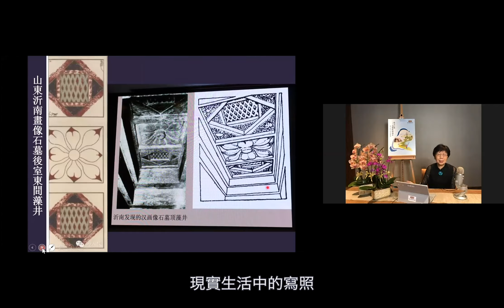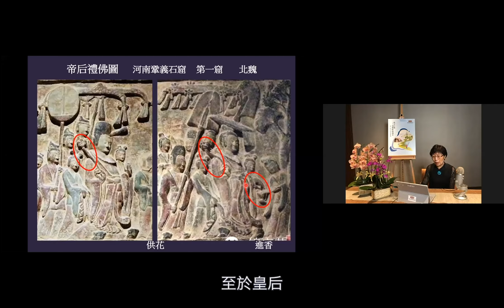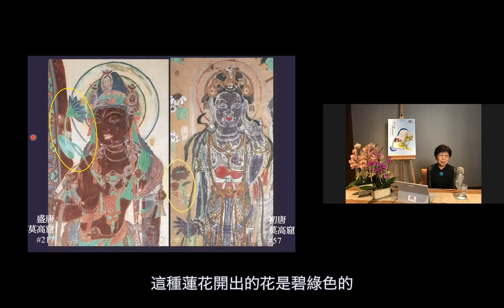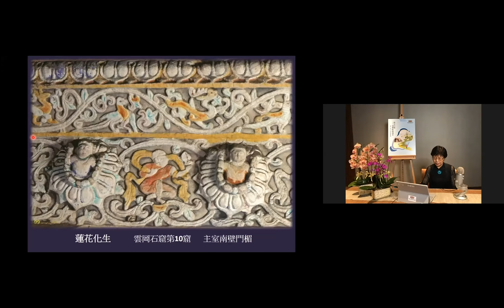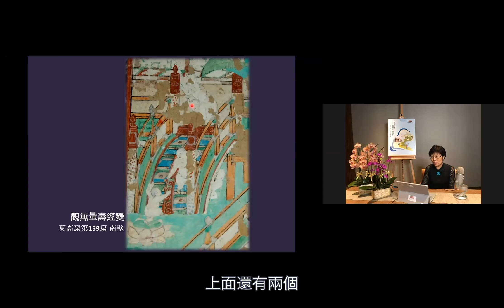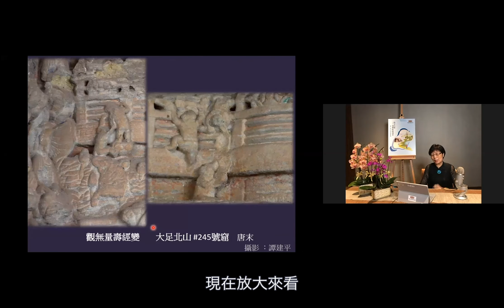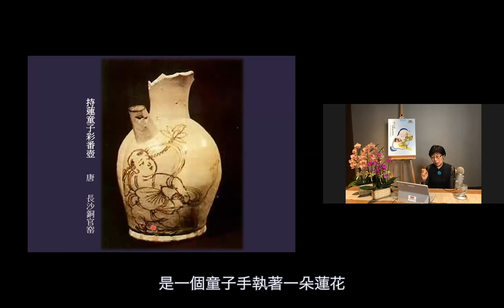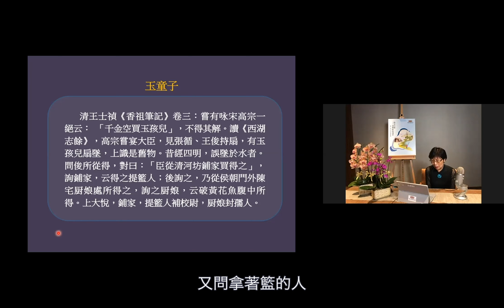雲水一隅。蓮花化生 （三）—李美賢老師線上回顧 The Oasis: The Lotus and Its Transformation 3–Ms. Lee Mei-yin Online Review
【雲水一隅。蓮花化生（三）—李美賢老師】 世界各地的文化中，蓮花皆為其中常見的圖像，廣泛出現在不同時代、不同地區的圖像及器物之中，因而保留當時特有的物質文化。

導師：李美賢 老師 | 香港博物館專家顧問、敦煌研究院特聘研究員
語言：粵語

想得到最新的活動資訊，FOLLOW慈山寺佛教藝術博物館的專頁 : Facebook

慈山寺佛教藝術博物館 關心您！

【The Oasis: The Lotus and Its Transformation 3– Ms. Lee Mei-yin】 Among different cultures, the lotus was a popular iconography. It expanded to drawings, objects and even gave birth to a special material culture through different eras and countries.

Tutor : Ms. Lee Mei-yin | Hong Kong Museums’ Expert Advisor, Special Researcher of Dunhuang Academy
Language : Cantonese

Tsz Shan Monastery Buddhist Art Museum cares for you!